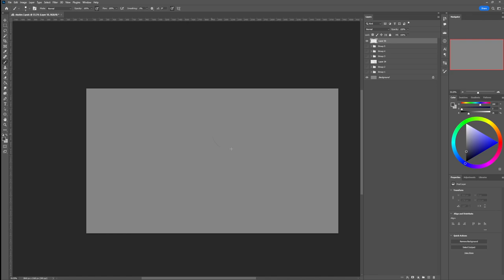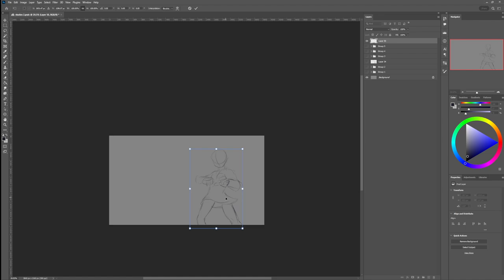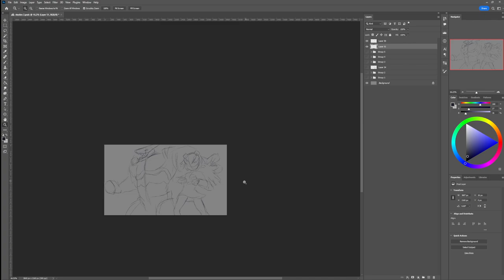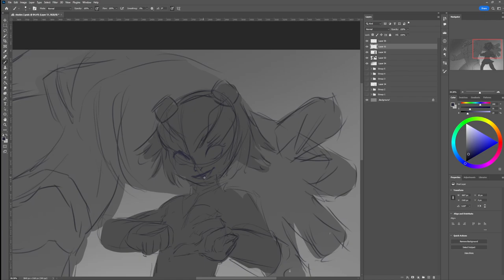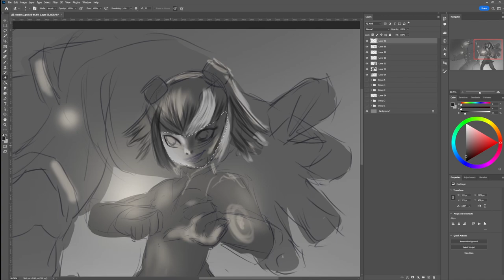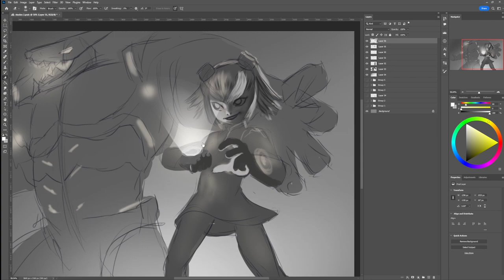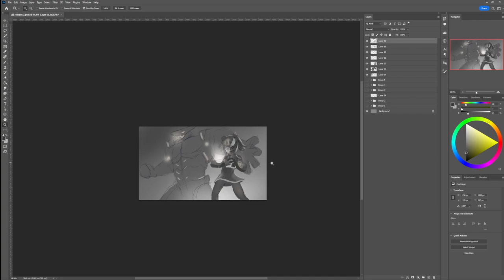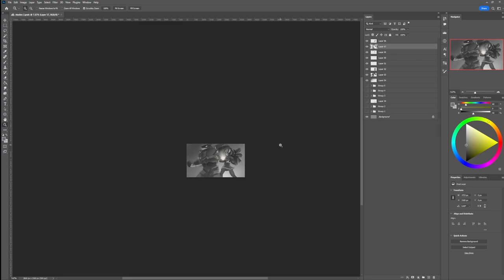Real time Splash Art Study Drawing #2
Hi,
So since i am the way i am, I tend to forget i have a channel here with people hoping to get some valuable lessons for their Artistic growth. And because i will Never ever be able to produce weekly videos ( i mean like the ones i have been making) in the future, since i will have my hands full for at least a year or two with work stuff. I remembered that it helped me a lot to just look at the process of professionals when i was just a beginner. thats why im trying to record whenever i do a study or something that might be interesting to watch ( spoiler: i inted to study a lot of league of legends splash arts in the next year) and upload it as a real time video, so you can draw along and maybe see what kind of techniques i use to quickly paint a readable picture. I hope it helps you guys out as much as it did when i was at the beginning. ( i l ljust copy paste this enourmous text for the other real time videos, dont worry i ll still do a few "normal" videos whenever i find the time to do them) until then